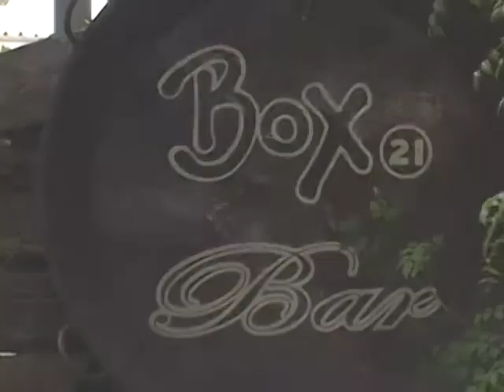Programa PontoNet com Ricardo Orlandini - 25/06/2010 - Bloco 3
Bloco 3 - Entrevista com o Secretário Adjunto (em exercício) da Secretaria de Gestão e Acompanhamento Estratégico da Prefeitura Municipal de Porto Alegre, Roni Marques Corrêa. Esta entrevista foi gravada em 21/06/2010 no Box 21 Bar e Restaurante na Rua Carlos von Koseritz, 304 em Porto Alegre. O programa PontoNet é veiculado nas sextas às 18h30, domingos, segundas e terças às 16h00, na POA-TV Canal 6 na Net em Porto Alegre-RS e também ao vivo na internet